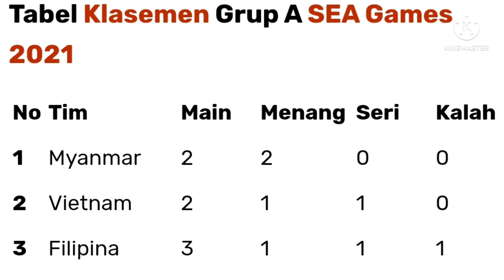🔴 Sedang Berlangsung !! Link Live Streaming Timnas Indonesia vs Filipina Hari Ini, Jumat 13 Mei 2022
Pertandingan Indonesia vs Filipina di SEA Games 2021 (SEA Games 2022) akan berlangsung di Stadion Viet Tri, jumat (13/5) sore. Berikut link live streaming Indonesia vs Filipina di SEA Games 2022.
Link live streaming Indonesia vs Filipina dapat dituju melalui tautan berikut ini.